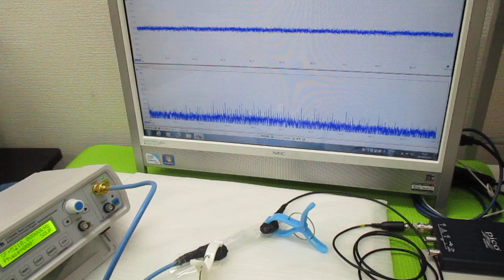超音波発振による相互作用を考慮した「超音波制御技術」